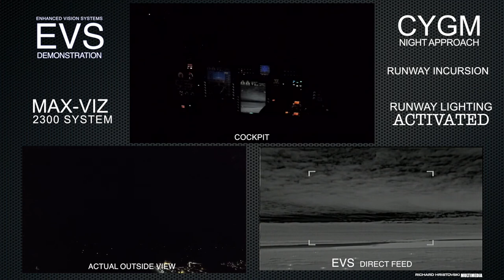MV 2300 Night Runway Incursion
See how the Max-Vis Enhanced Vision System saved this crew from a real-life Runway Incursion